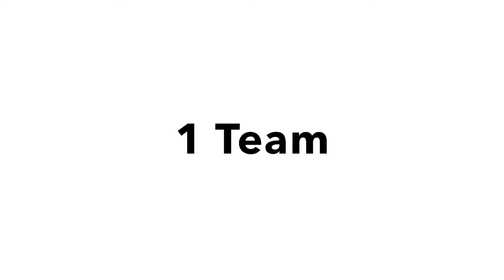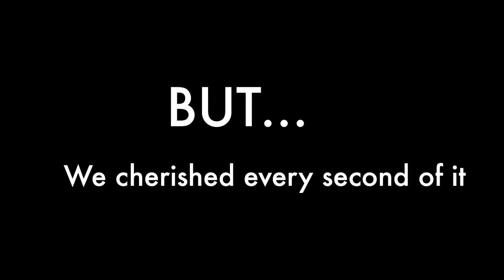Mist 2K15 A Wildcat Experience